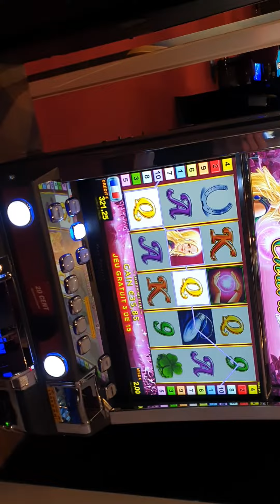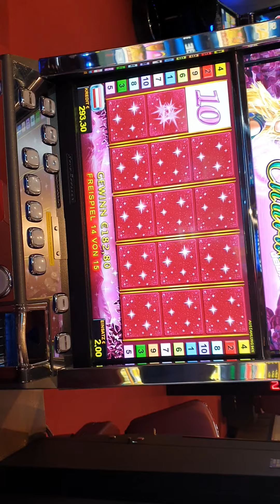Casino gewinn 300 freisspiele (4)